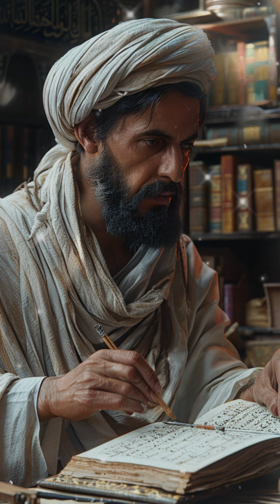Jabir ibn Hayyan: The Father of Chemistry who Changed the World!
Join us as we explore the amazing life of Jabir ibn Hayyan, also known as Geber, the brilliant alchemist who changed the world. This genius scientist invented tools like the alembic still, which is still used today, and he was the first man to uncover acids and new chemical processes. With over a thousand writings on alchemy, medicine, and astronomy, Jabir's work paved the way for modern chemistry. Dive into the incredible story of this Muslim genius whose ideas continue to shape our world!